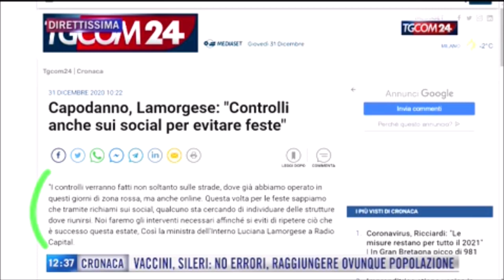Misure anti Covid, Lamorgese: controlli anche sui social per evitare feste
Fonte: Tgcom24 Direttissima